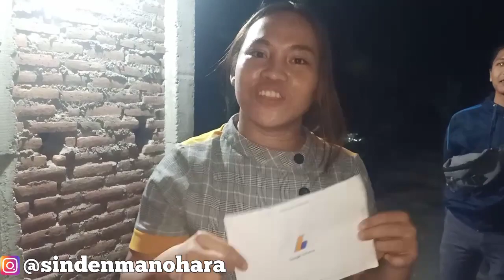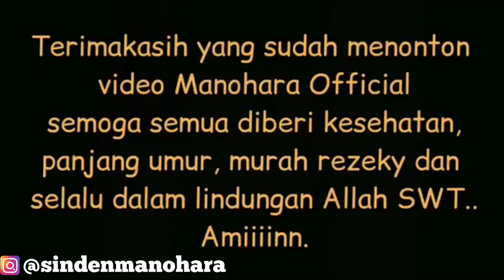Alhamdulillah Pin adsense Sudah Datang.....🙏 Di Balik Musibah Pasti Ada Hikmahnya..💞